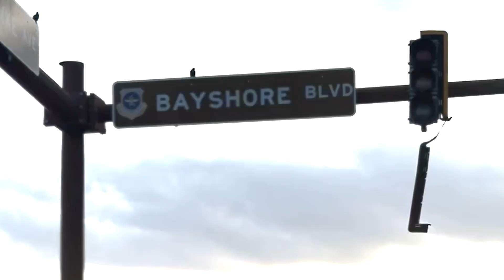U.S. Air Force Security Forces Cops Conduct to Help for Recovery to Hurricane Disasters in Florida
MACDILL AIR FORCE BASE, FLORIDA, UNITED STATES
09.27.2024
Video by 2nd Lt. Laura Anderson
6th Air Refueling Wing